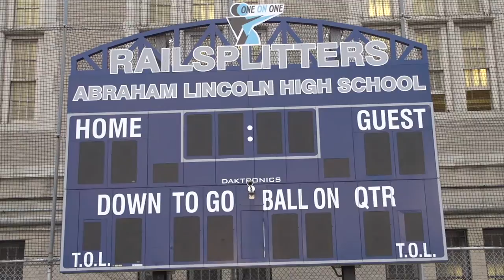Cosmos Visit Brooklyn's Abraham Lincoln High School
Gio Savarese, Raúl, Andrés Flores and the rest of the Cosmos coaching staff and squad paid a visit to Abraham Lincoln High School, famous for producing some of the New York's greatest athletes. New York City Councilmen Mark Treyger and Vincent Gentile were also on hand.